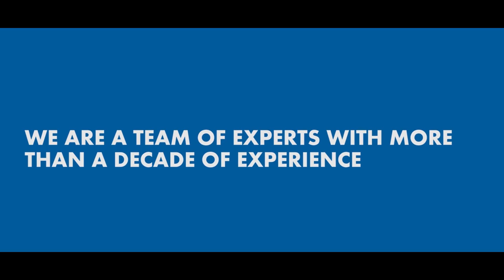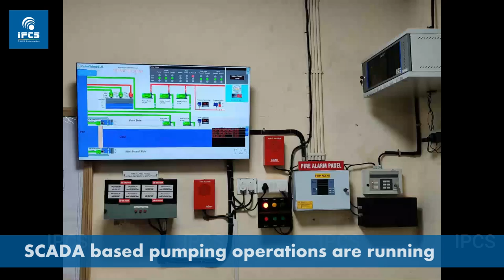Dry docking automation - Cochin Shipyard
This video is about automating the dry docking deck of one of the biggest ship building and manufacturing facility, Cochin Shipyard Pvt. Ltd. using modern automation technologies .Dry docking is the procedure of bringing a ship to dry land at the servicing yard so that submerged areas of the hull can be cleaned and examined. This work is mandated by industry regulations as well as being preventative. Technology used is Smart Sensors, SCADA and other smart meters for data acquisition, control and deck pump monitoring.
SCADA allows us to monitor the deck activities and various alarms/trends are configured to maintain  optimum deck conditions. Corrective actions are taken immediately on basis of historical and real-time analysis of Trends/ Alarms.  Video will make you understand what an automated plant.